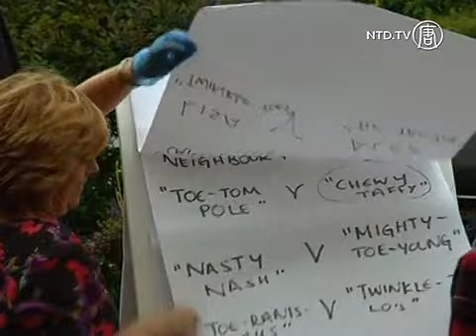Kejuaraan Dunia Panco Jari Kaki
Penginapan Bentley Brook mungkin bukan sebuah stadion, namun ia telah menjadi tempat bagi berlangsungnya Kejuaraan Dunia Panco Jari Kaki ke-38, di Derbyshire (DERBISHAYR) Inggris, Sabtu lalu.

Panitia Edward Allingham berkata bahwa bagi yang belum mengenal olahraga ini bisa melihat panco tangan sebagai acuan.

[Edward Allingham, Panitia Penyelenggara]:
"Ini sama halnya seperti panco tangan. Yang perlu anda lakukan adalah memaksa pergelangan kaki lawan anda menyentuh sisi papan. Anda bisa mulai mendorong di garis yang sama setelah di mulai, tapi kaki anda harus berada di atas papan antara garis, baru bisa menyentuh sisi lain."

Ditemukan pertama kalinya oleh George Burgess dari Staffordshire, tahun 1976, sebagai upaya untuk menemukan olahraga baru yang bisa didominasi bagi Inggris.

[Doc Scholl, Finalis]:
"Anda memerlukan tekad, keteguhan, dan kaki yang kuat."

Untuk kategori wanita dimenangkan oleh Rebecca Beech setelah berhadapan dengan rivalnya Lisa Sheton, yang masing-masing pernah menjadi juara sebelumnya.

Sementara itu di kategori pria, Alan Nash keluar sebagai juara bertahan untuk ke-11 kalinya.

[Alan Nash, Juara Bertahan]:
"Setiap orang berpikir anda harus memiliki jari kaki yang besar dan pendek. Yang terbaik adalah jari kaki yang gemuk. Melawan jari kaki panjang lebih saya sukai karena mereka mudah dikalahkan."

Selain itu, acara ini juga merupakan ajang bagi pengumpulan dana untuk amal.